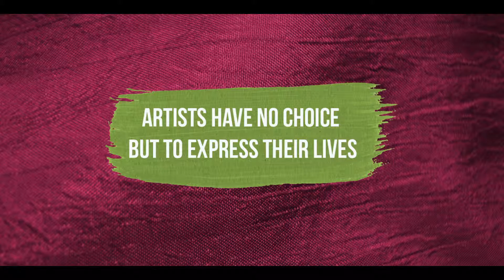Buniyaad - Reeling a new future for the women of Odisha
Tenacious & Enterprising Women of Fakirpur, Odisha deserve a better future. Resham Sutra is happy to do its bit. We all need to get together to enable them now.